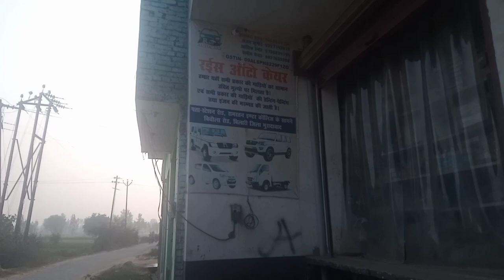Maruti suzuki swift 2023 । swift back mirror fit low price। swift mirror 2023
swift car
swift car modified
swift car status
swift car 2022 model
swift car driving
swift कार
swift car price 2022
swift car song
swift car game
swift car top speed
swift car 2022
swift car top model
स्विफ्ट कार ऑफ रोडिंग
स्विफ्ट कार की कीमत
स्विफ्ट कार कैसे चलाते हैं
स्विफ्ट कार कितने की आती है
स्विफ्ट कार कैसे सीखे
स्विफ्ट कार के वीडियो
स्विफ्ट कार का माइलेज
स्विफ्ट कार कैसे बनती है
स्विफ्ट कार की रेस
स्विफ्ट कार की कीमत कितनी है
स्विफ्ट कार गेम
स्विफ्ट गाड़ी कार रोना फरवाना
स्विफ्ट कार वाला गेम
स्विफ्ट डिजायर कार गेम
swift car day driving status
swift car day drive status
स्विफ्ट कार चलाना कैसे सीखे
स्विफ्ट कार कैसे चलाएं
swift car z x i
swift car z black
स्विफ्ट कार की जानकारी
swift car t board
स्विफ्ट कार टॉप मॉडल
स्विफ्ट कार टेटस
स्विफ्ट कार टॉप स्पीड
swift car at rs. 1500
स्विफ्ट कार ड्राइविंग
स्विफ्ट डिजायर कार
स्विफ्ट डिजायर कार कैसे चलाएं
स्विफ्ट डिजायर कार बाजार
स्विफ्ट डिजायर कार की कीमत
स्विफ्ट डिझायर कार
स्विफ्ट कार
स्विफ्ट कार मॉडिफाई
स्विफ्ट कार सेकंड हैंड
swift car price
स्विफ्ट कार न्यू मॉडल
स्विफ्ट कार न्यू
स्विफ्ट कार प्राइस
स्विफ्ट कार पुराना मॉडल
स्विफ्ट डिजायर कार प्राइस
स्विफ्ट कार का फोटो
स्विफ्ट कार बाजार
स्विफ्ट कार बताइए
स्विफ्ट कार बिकाऊ
स्विफ्ट कार ब्लैक कलर
स्विफ्ट कार में ब्लूटूथ कैसे जोड़े
स्विफ्ट कार 2022 मॉडल
swift car rs
swift car rs price
स्विफ्ट कार की रेट
swift car all model price
swift car all colour
swift car all model
swift car all functions
swift car all features
swift car all details
swift car all variants
swift car all
swift car all accessories
swift car all parts name
स्विफ्ट कार वीडियो
स्विफ्ट वीडीआई कार
swift car video
swift car video status
स्विफ्ट कार व्हिडिओ
swift car video editing alight motion
swift car video player
swift car 6 lakh
स्विफ्ट कार स्टेटस
स्विफ्ट कार स्टंट
स्विफ्ट कार सॉन्ग
स्विफ्ट कार सेकंड
स्विफ्ट कार चलाना सीखे
स्विफ्ट कार के स्टेटस
स्विफ्ट कार कैसी होती है
ajju 0008 new car swift
swift car 1 lakh
swift car 12 model
swift car 10 model
swift car 13 model
swift car 15 model
swift car 14 model
swift car 17 model
swift car 16 model
swift car 11 model
swift car 10 lakh
1lakh me swift car
1 lakh swift car
100 crore ki company swift car
100 cr company swift car
top 10 modified swift car
10 inch android car stereo swift
2nd swift car
2nd swift car price
2 hand swift car price
2022 swift car
2nd hand swift car
2022 swift car price
2022 model swift car price
2018 swift car
2016 model swift car
2012 swift car
swift car 360 view
swift car 3rd service
swift car 3d mats
swift car under 3 lakh
swift car game 3d
360 degree camera for swift car
360 camera installation in swift car
swift car mats 3d
indian car simulator 3d swift
cars 3 driven to win bobby swift
cardigan by taylor swift 3
cara bongkar laptop acer swift 3
cara masuk bios acer swift 3
cara setting fingerprint acer swift 3
swift car 4k status
swift car 4x4
swift car 4 by 4
swift car under 4 lakh
swift car in forza horizon 4
taylor swift getaway car 4k
reet 4th shift ka paper
getaway car taylor swift live 4k
forza horizon 4 swift car
swift 4 berth caravan
carolina taylor swift 4 minutes
swift car 5 lakh
swift car 5 seater
swift car gta 5
swift car under 5 lakhs
swift car mod gta 5
5 lakh swift car
gta 5 me swift car
gta 5 malayalam swift car
5d car mats for swift
7 seater swift car
xiaomi 70mai swift car vacuum cleaner
swift car mat 7d
7 inch android car stereo swift
maruti suzuki swift 7 seater car
cardi b and swift season 7
swift dzire 7 seater car
swift car 8 lakh
swift car vs alto 800
taylor swift getaway car 8d audio
getaway car taylor swift 8d
9d mats for swift car
9 inch android car stereo swift
car sardar 9 16 swift